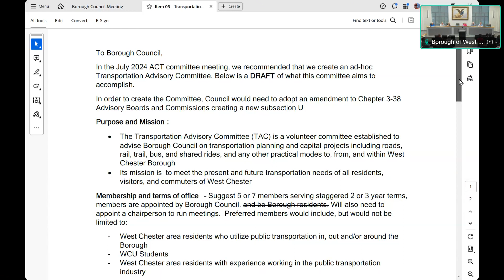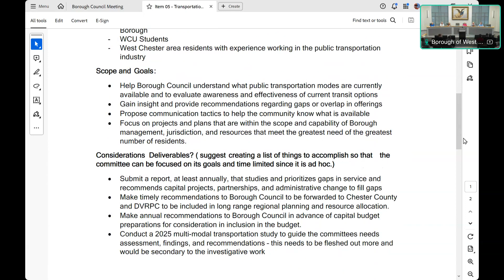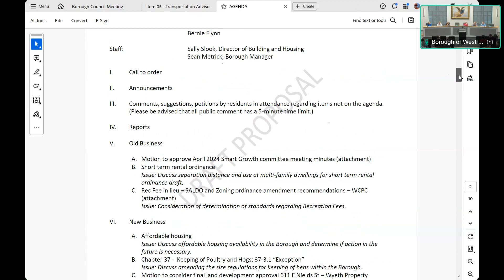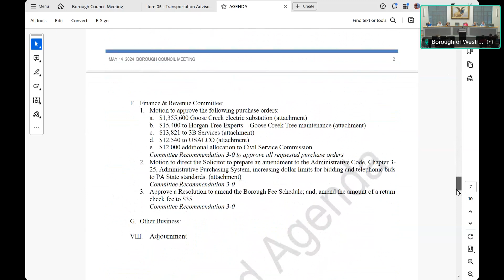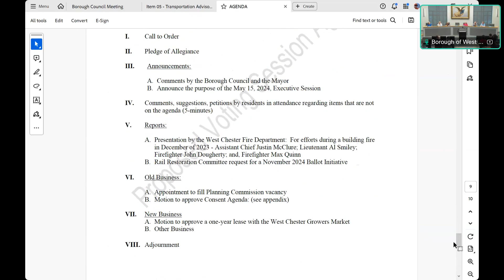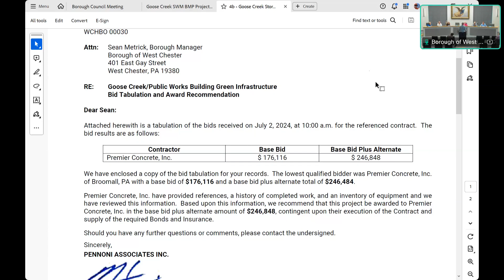Borough Council Worksession - July 16, 2024